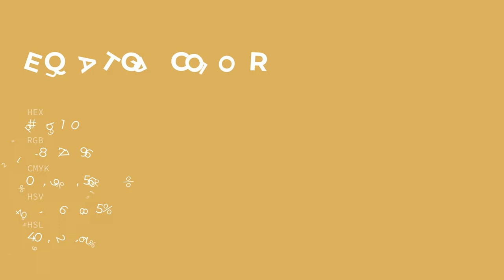Equator color dab160 hex color - Yellow color - Cool color dab160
What color is Equator ? dab160 hex color - Yellow color - Cool color dab160

Hex dab160 Color Code is also known as Equator color.

Hex dab160 Color code in RGB color code model is created after adding 85.49% red color, 69.41% green color and 37.65% blue color.
Hex dab160 Color code in CMYK color (process color) code model is generated after subtraction of 0% cyan, 18% magenta, 55% yellow and 14% black.